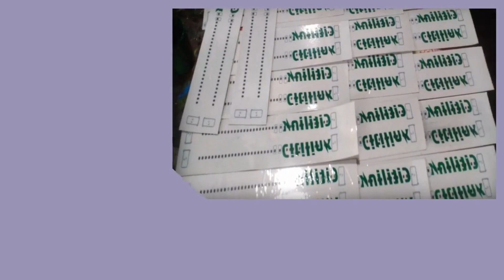Konveksi Kota Tangerang Selatan Pesan 081282707458